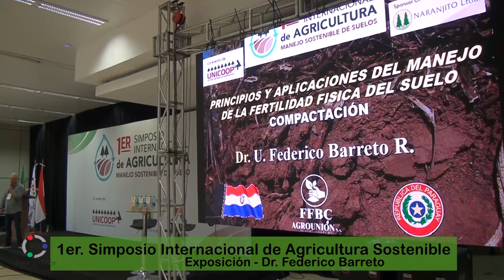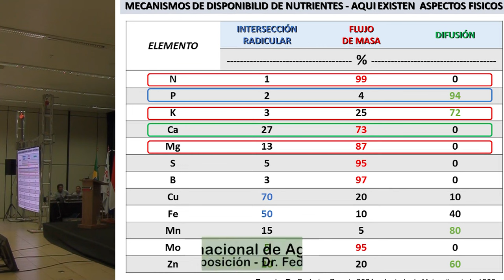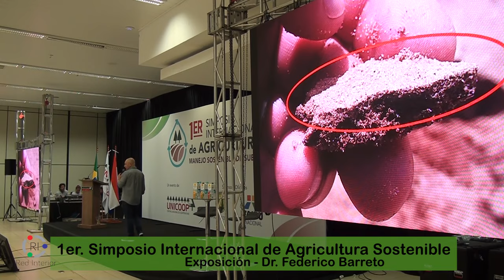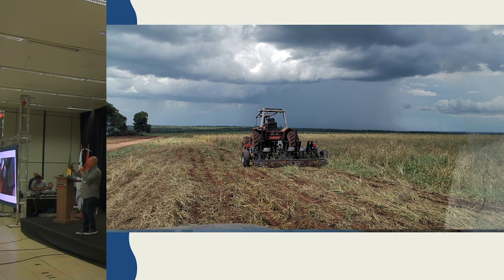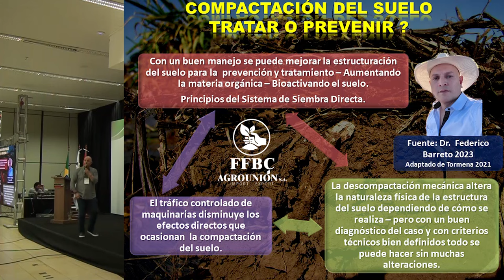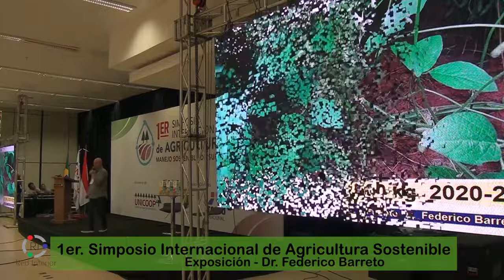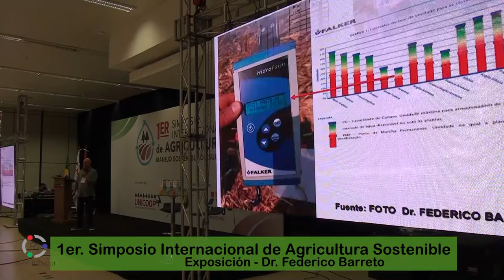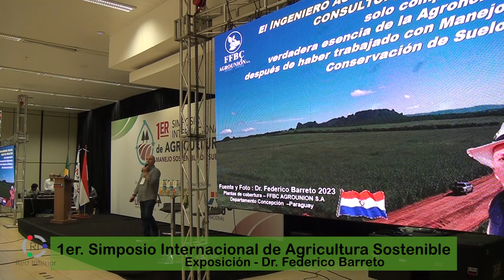1er. Simposio Internacional de Agricultura. Dr. Federico Barreto.